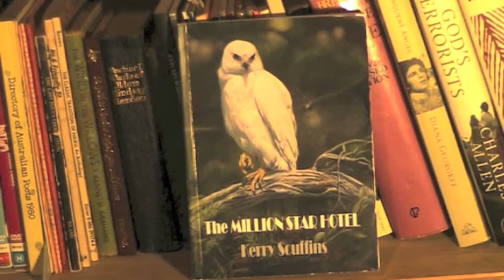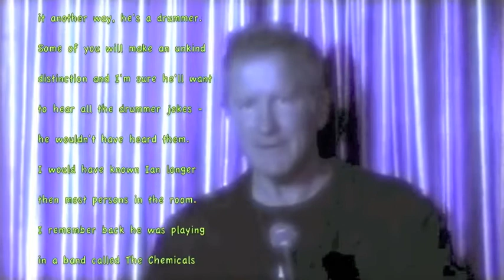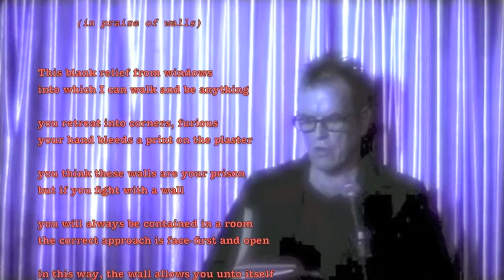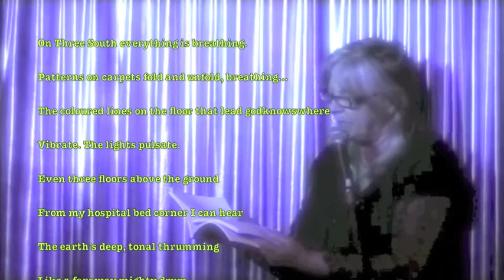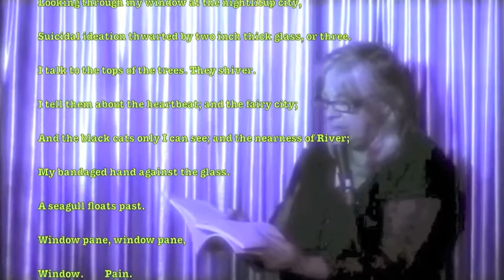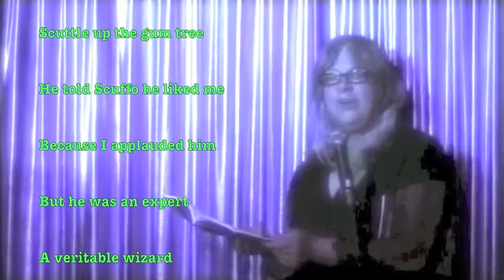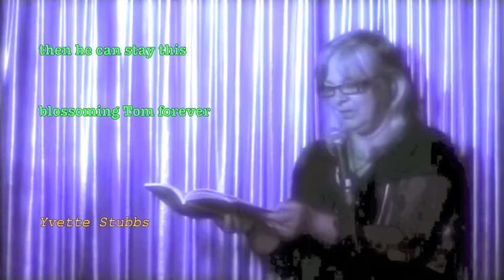Kerry Scuffins BookLaunch part two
Part two of Kerry Scuffins booklaunch, this week featuring Ian McBryde, and Yvette Stubbs.